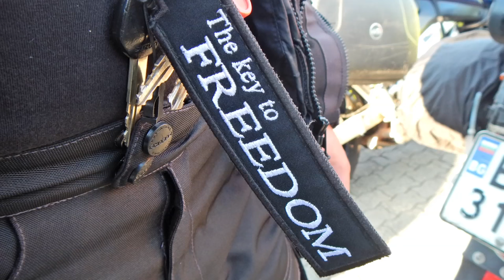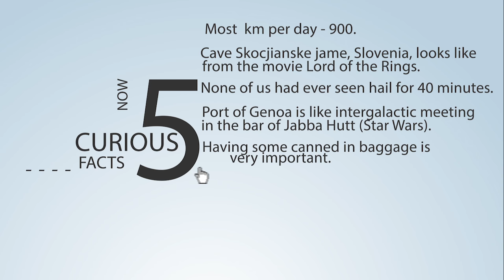MOTO TOUR 2016 PART 1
DREAM FUN MOTO TOUR 2016